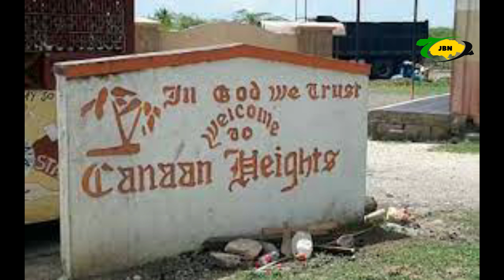Police Probing Suspected DR0WNING Of Clarendon Teen/JBNN